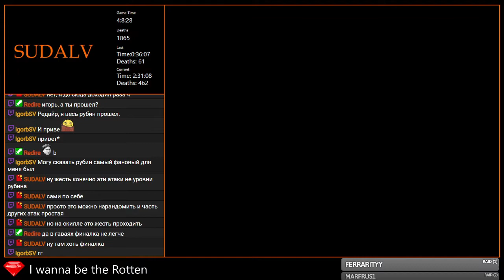[5-01] I wanna be the Rotten (extra)